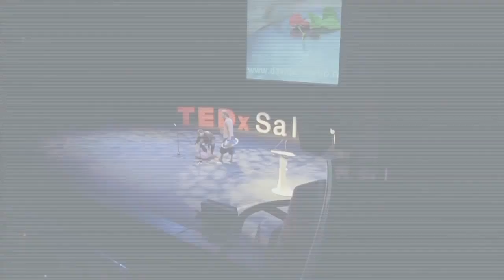Pioneer of the Handpan at TedEx Salford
Nev video channel, decentralised. follow me there!

Sometimes we must talk, sometimes we must say thank you.

Thanks to TEDX for the video, their invitation, and its presentation:
“Davide Swarup is a leading percussionist and one of the World’s leading pioneers of the Hang Drum” (TEDx Talks).

Performance of the HANG at TEDxSalford 2.0.
Davide Swarup